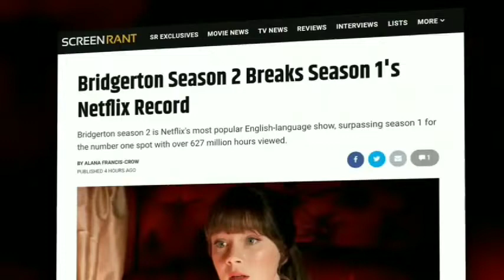Netflix Losses 200,000 Subscribers Recently Now No more Account sharing & No More Netflix & chiill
Covid-19 👇👇👇
 Toll free no 1075
 Or call helpline no +91, 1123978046